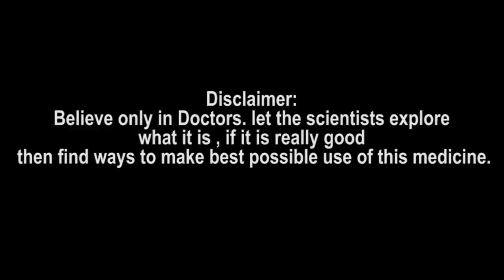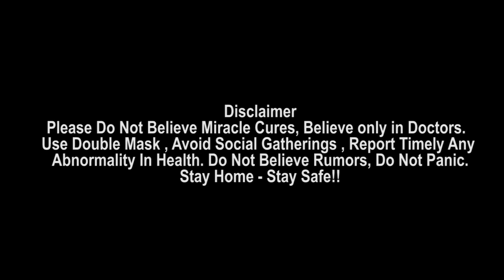Devon Conway కోసం IPL ఫ్రాంచైజీలు ఎగబడతాయి,Mumbai Indians కి ఆడితే | Oneindia Telugu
Would be great to see him opening with Rohit Sharma for Mumbai Indians: Devon Conway’s coach Glenn Pocknall

డెవాన్ కాన్వే.. ప్రస్తుతం క్రికెట్ ప్రపంచంలో మారుమోగుతున్న పేరు. అరంగేట్ర టెస్ట్‌లోనే డబుల్ సెంచరీతో దుమ్మురేపిన ఈ న్యూజిలాండ్ యువక్రికెటర్ నిలకడైన ఆటతో అందరి దృష్టిని ఆకర్షించాడు. ఇంగ్లండ్‌తో జరిగిన రెండు టెస్ట్‌ల్లో సూపర్ బ్యాటింగ్‌తో సిరీస్ విజయంలో కీలక పాత్ర పోషించాడు. సౌతాఫ్రికా సంతతికి చెందిన డెవాన్ కాన్వే.. ఆ దేశం తరఫున డొమెస్టిక్ క్రికెట్ కూడా ఆడాడు. ఏమైందో ఏమో కానీ 2017లో సౌతాఫ్రికాను వదిలి న్యూజిలాండ్‌కు వచ్చాడు.